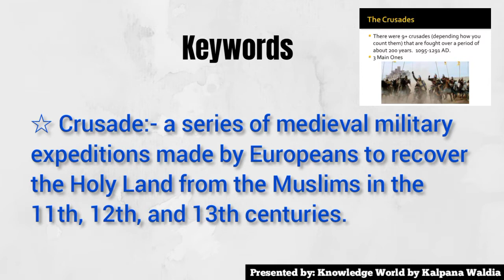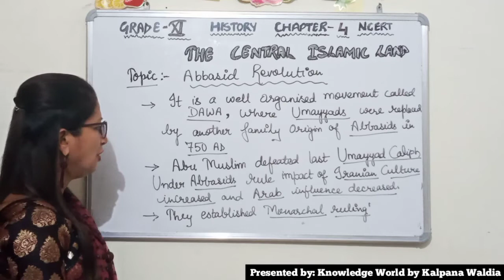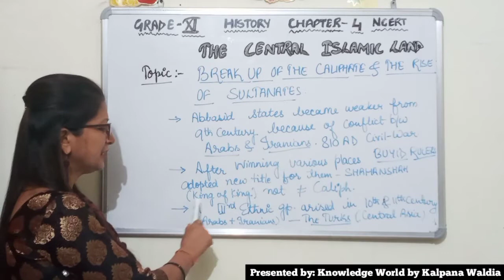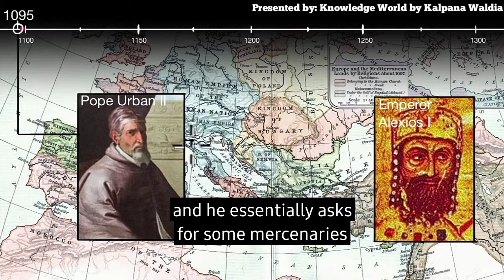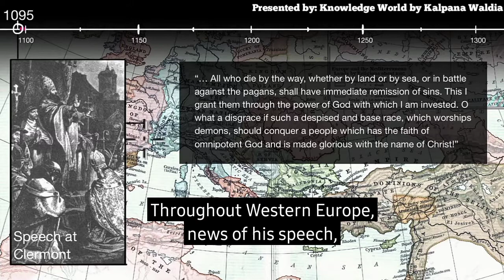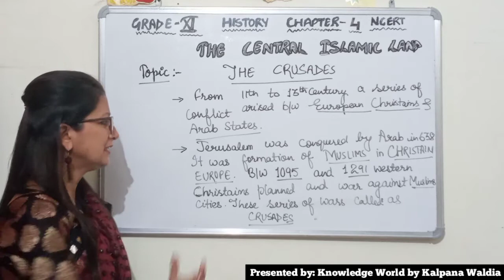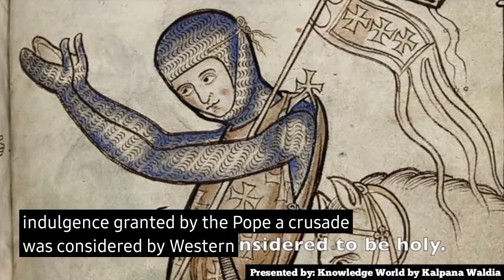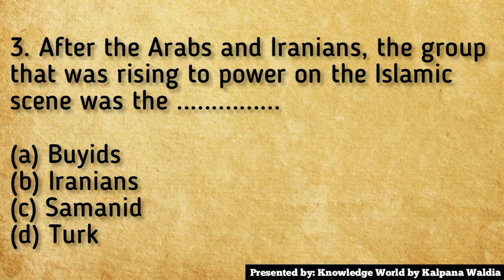CLASS 11|HISTORY|CHAPTER-4|THE CENTRAL ISLAMIC LAND|CBSE|NCERT| LECTUTRE-3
Following Topics are covered from Chapter-4(History/NCERT) in revision Lecture
THE CENTRAL ISLAMIC LAND
Objectives:-

》 To enrich word vocabulary through important terms

》To know about *Ummyad Dynasty*

》To understand *Battle of Karbala*

》To acknowledge *Crucade War*

》To get familiar with *Art and architecture of central islamic land*

》 To analyse concept understanding by solving quetionare

Chapter-1 From the Beginning of the Time

Chapter-2 Writing and City Life

Chapter-3 Thinkers, Beliefs and Buildings

Chapter-4 Te Central Islamic Land